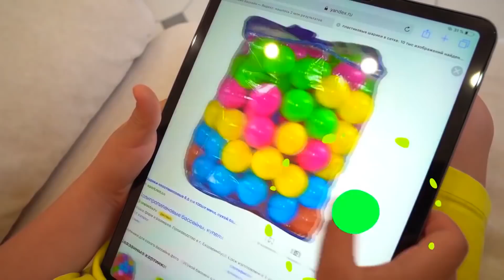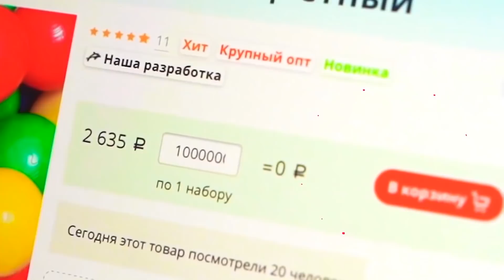Сеня и Папа Украшают Машину Поп Ит